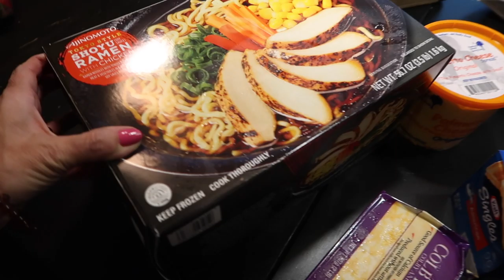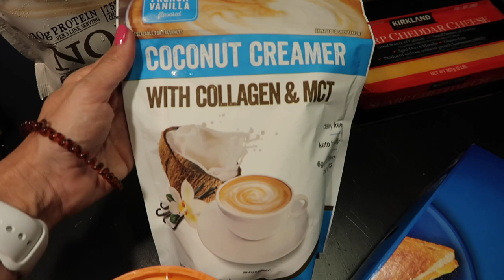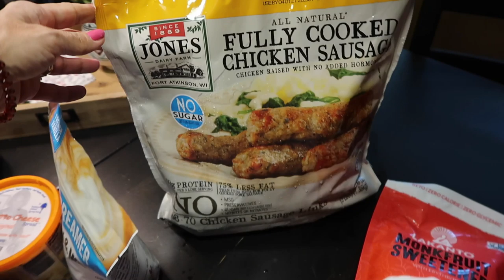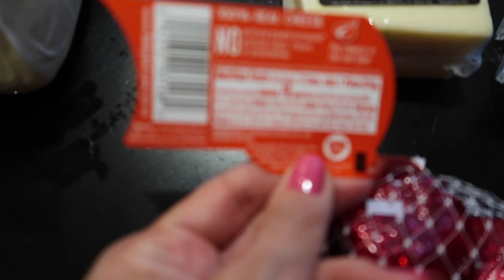Chatty Beautylish & Ulta Try on Haul | Another Costco Haul | Life With Favor Vlog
Costcohaul begins @ 19:38
Click "Show More" to open the description box OR tap the small triangle below the video.
See FTC Disclosure below
*Back in the Kitchen this week!

Today we're starting off with my very first Beautylish Try on Haul and a little Ulta Try On haul thrown in.  I have been wanting to try these items for so long and now is my chance! A return is in my future! The it is off to Costco for some more shopping and another Costco Haul! I won't be back again until next month...well I cannot make that promise I love Costco!  Should I give Sam's a go?

Australian Gold

Ulta Items:
JCat Brow I prefer NYX
Loreal Primer
Loreal Mascara ( LOVE!)
Grande Lash set
Grande Lash Mascara: (LOVE)
The Ordinary

Beautylish Items:
Good Molecules ( still unsure, is making me oily! Night use now)
C.T. loose Magic Powder ( NO for me)
Number 7 Powder
CT Pressed Powder
CT Liner: (LOVE - does not budge, lower lash only, too light for my upper lash line

My daily face favorites - Make up-
Coola Sunscreen setting spray: Ulta Sephora Amazon
Laura Mercier
Erborian Red
Erborian Matte

Jewelry I am  wearing:
Gold Bracelet
Silver Bracelet
Oval necklace
Matching earrings

22720 Morton Ranch Rd Ste 160

My Cameras
GoPro Hero Black 8